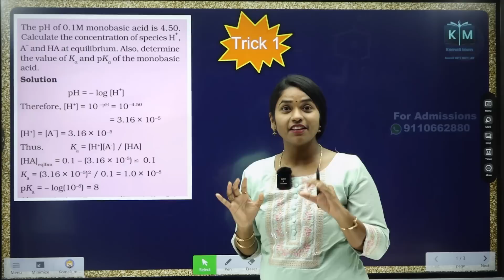New Batch Notification for Repeaters, Droppers, Class-12 students(Class12 Chemistry full Syllabus)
If you want to join into this Course, send your 10th marks-sheet and Photo to my Whatsapp number for further communication